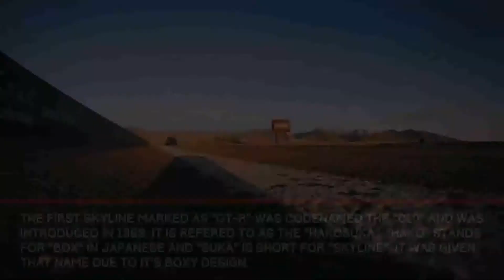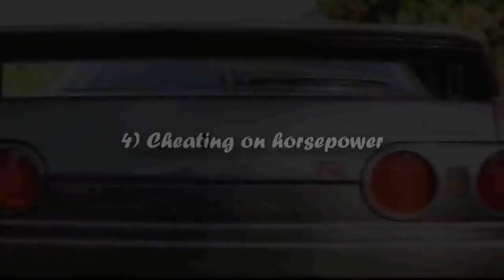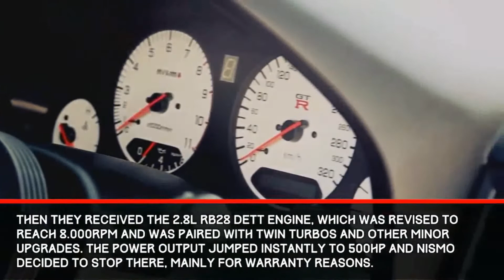Nissan Skyline GT-R | Facts you didn't know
Here are 8 facts about the Nissan Skyline GT-R you might not know. Please rate, share & comment on this video.

This is a re-upload from November 2016.